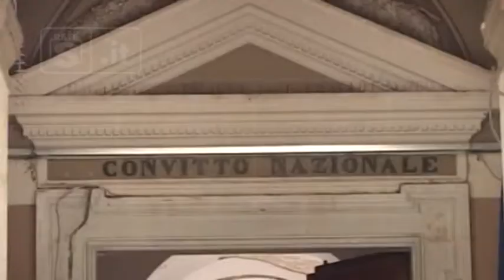L’Aquila - Riparte la ricostruzione ai 4 cantoni